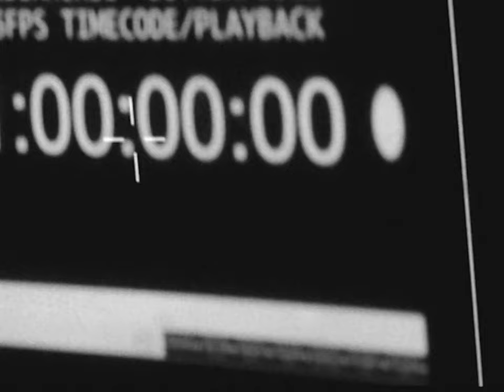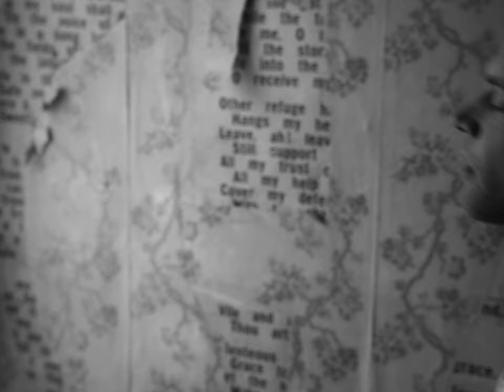Wunderhorse - Butterflies (Official Video)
Credits:
PRODUCTION CO & CITY: Biscuit Filmworks UK
DIRECTOR: James Murray
PRODUCER: Isabella Culver
MD/ EXEC PRODUCER: Rupert Reynolds-Maclean
EXEC PRODUCER: Andrew Law
HEAD OF PRODUCTION: Samantha Chitty
PRODUCTION ASSISTANT: Dalia Saeed
RUNNER: India Hogan
DIRECTOR OF PHOTOGRAPHY: Dylan Bruce
1ST AC: Jak Waughman
GAFFER: Joe Nkadi
ART DIRECTOR: Charlotte Brason
SET ASSISTANT: Sholto Price
STYLIST: Bella Duppee
HAIR & MAKEUP ARTIST: Bianca Mitchell
EDITOR: James Murray
POST PRODUCTION: Electric Theatre Collective
COLOURIST: Connor Coolbear
COLOUR PRODUCER: Oliver Whitworth
SPECIAL THANKS: Arri Rental

Lyrics:
Lust
You played the strangest games
Under the bridge that day
Too young to understand
The places you put my hands
You laughed and turned away
But I remember it perfectly
Cuz tattooed on your spine
Was a million blue butterflies
So jump
Off the bridge
Kiss the water

Doves
Cooing in the park
Just as the world got dark
The moon behind a veil
The blood underneath my nails
I just can’t shake the sin
There’s something beneath my skin
And all you left behind
So jump
Off the bridge
Kiss the water